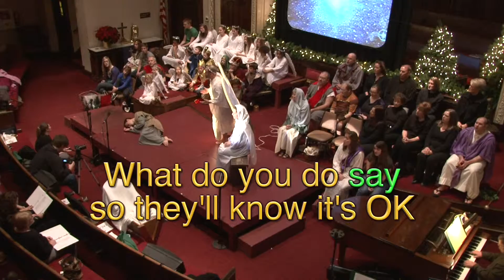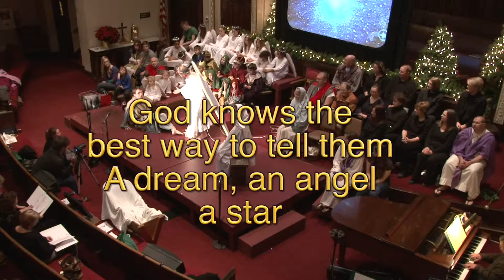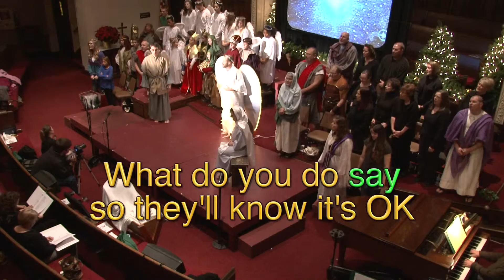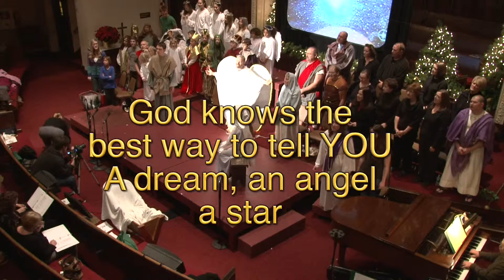ctc04 God Knows Who You Are 2012